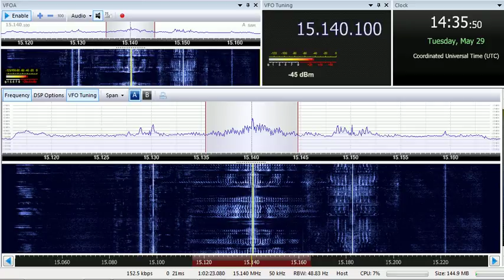29 05 2018 Radio Sultanate of Oman in English to WeEu 1433 on 15140 Thumrayt